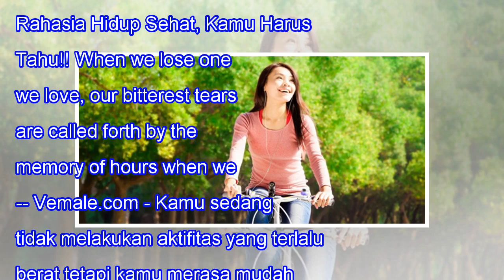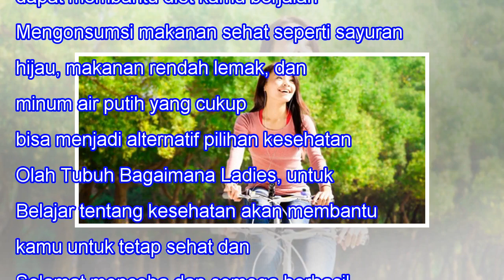Rahasia Hidup Sehat, Kamu Harus Tahu!!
Rahasia Hidup Sehat, Kamu Harus Tahu!! When we lose one we love, our bitterest tears are called forth by the memory of hours when we loved not enough. -- Vemale.com - Kamu sedang tidak melakukan aktifitas yang terlalu berat tetapi kamu merasa mudah lelah. Kamu tidak memiliki energi yang cukup untuk ...